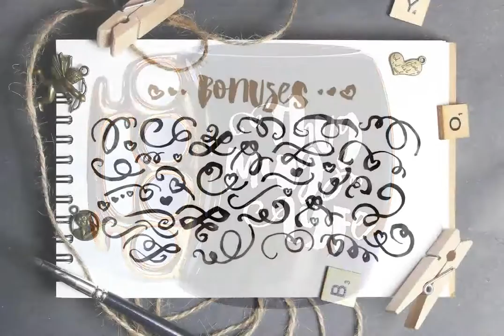Wiggle Font Download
Wiggle is an informal and playful script design, published by Konstantine Studio.Extra Items Included:- Vector Packs \(AI, EPS, and PDF format\), see the details on preview- Adobe Photoshop Splatter Brush \(ABR format\), its 6 pcs, i know you l...